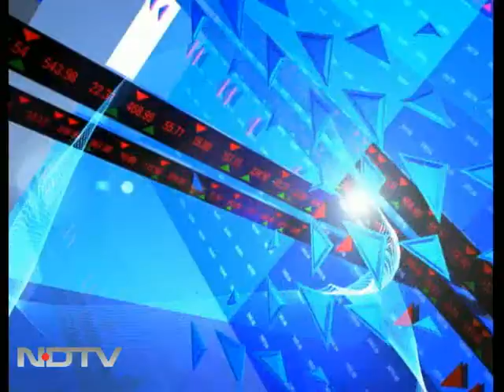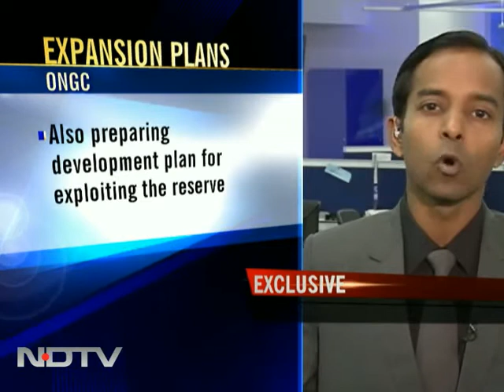ONGC's expansion plans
ONGC has grand Russia plans. Its preparing a development plan for exploiting Imperial's Siberian assets to up production.